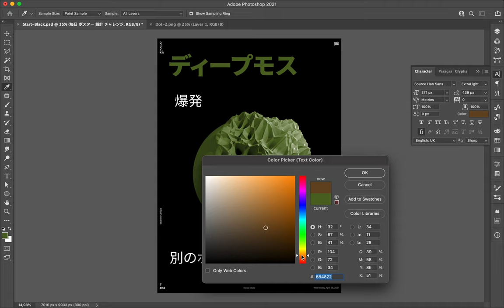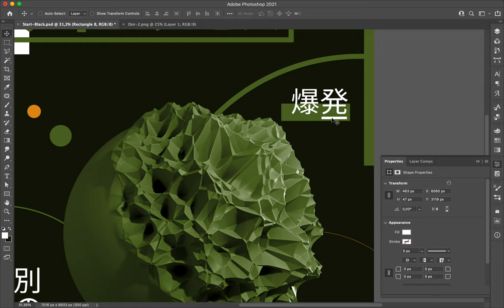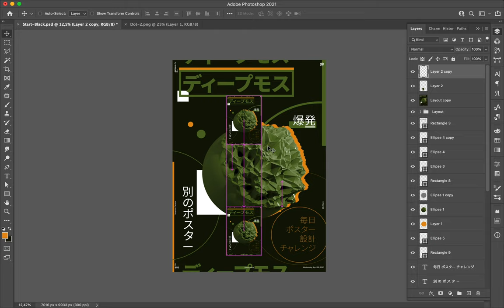Poster Speed Art 853 Deep Moss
Deep Moss is the name of the color of the 3D abstract sphere and it look like a military green. I deal with this color and an orange to compose something that looks nice to bring inspiration to people—that's my wish!